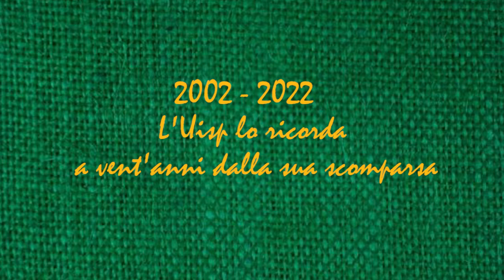Missaglia: sportpertutti, non basta dirlo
L'Uisp lo ricorda a vent'anni dalla sua scomparsa